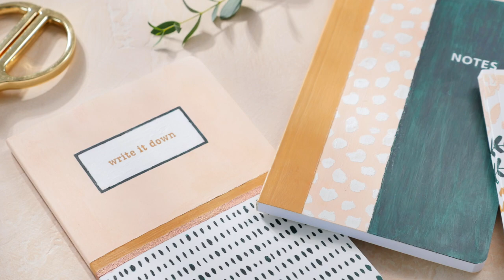Holiday 2022 Collection–Winter